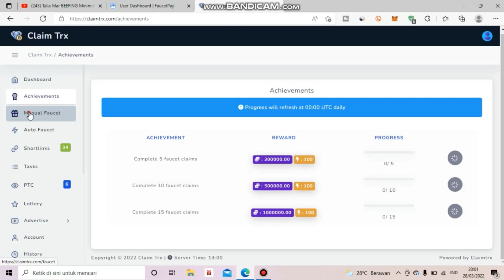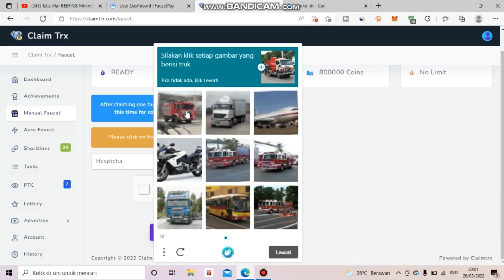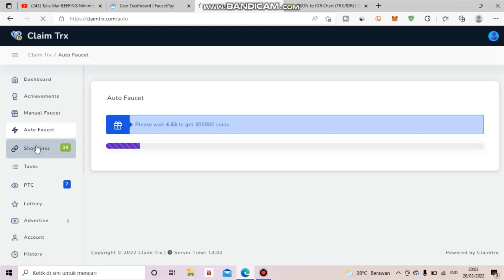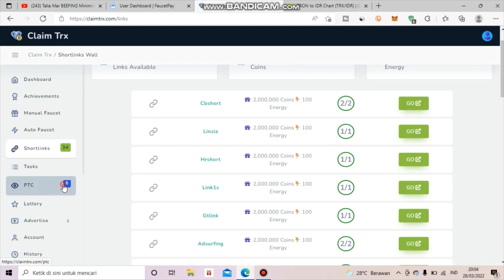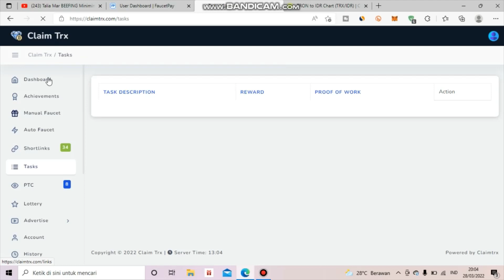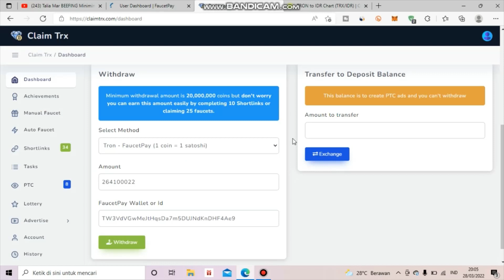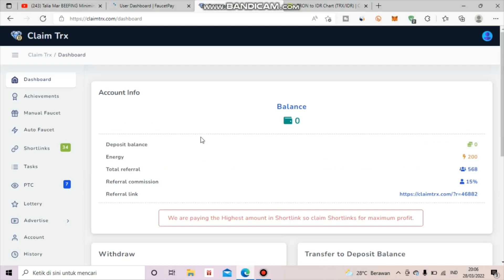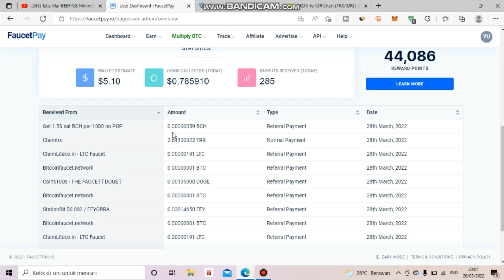Faucet TRX Bayaran Termahal Instant Withdrwa ke FaucetPay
Dompet Crypto
🔷Faucetpay

Daftar shortlink disini 👇
🔷Realsht